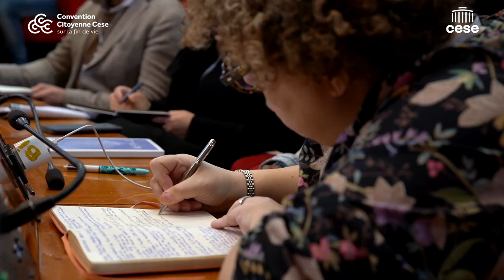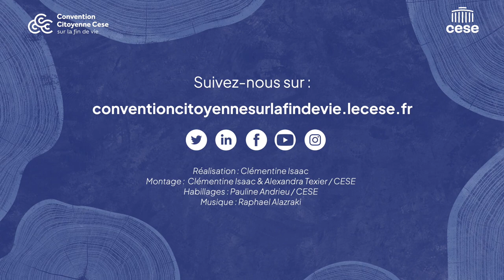CCFV Session #3 - Jonathan DENIS (ADMD)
Jonathan DENIS, Président de l’Association pour le Droit à Mourir dans la Dignité (ADMD).